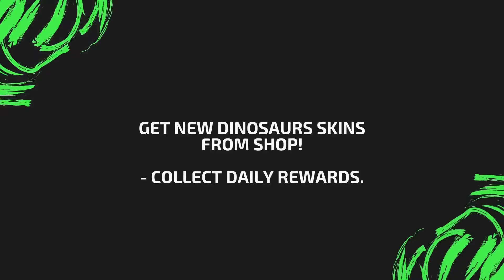Dinosaur Escape - dino game trailer! | taco game studios.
Travel back in time to the Jurassic Age with Dinosaur Escape - Dino Game. It’s that time in the past when the sky is literally falling, there are asteroids in the sky which are hitting the earth every now and then as a thundering ball of fire.

The Dinosaurs are facing a crisis, a situation of life and death, be their saviour and save them from getting hit by the deadly asteroids. You have to also help your dinosaur by constantly feeding it with food.

Who is not astonished by the fantasy beast, epic and iconic, the dinosaur. Now we bring them alive to your phone screens with our new game Dinosaur Escape - Dino Game.
In Dinosaur Escape - Dino Game, Make your Dino Run as fast as possible to avoid getting hit by the deadly asteroids.  Eat the grass balls in between and collect energy and life to survive the apocalypse.
You are going to be amazed by this awesome Dinosaur Escape - Dino Game and have an adrenaline rushing, heart pumping experience playing it.
If you like Dinosaurs and are intrigued by them, you are going to fall for Dinosaur Escape - Dino Game too.
The game is built with a lot of love for both young and adults, in fact we have tried to make it one of the best dinosaur games / dinosaur escape and dino attack games available on the play store.
The game is simple to start, just install the game from the play store, choose form the various species of dinosaurs, you can choose the ferocious T-rex dinosaur, T-rex or Tyrannosaurus rex is one of the most ferocious dinosaur species known. T-rex runs fast and on two legs so it is easy to control and escape from the asteroids.
You can choose the others as well like Velociraptor, Allosaurus, Spinosaurus and many more while you start the game.

Unique Game Features
• Install the game and choose from various Dinosaur species to play with from the shop
• Play the game daily to collect bush tokens as daily rewards. On first install also you get bonus bush tokens which you can use while you play the game or purchase a different dinosaur from the shop.
• Move fast and Dodge the asteroids to save the dinosaurs
• Keep your energy and eat the food in between to stay alive while you save yourself from the asteroids
• Collect points and keep playing to make your highest score
Dinosaur Escape Game is optimized to consume less storage space, consume less battery and resources on your phone.
Dinosaur Escape - Dino Game is also optimized for both smartphones and tablets and also optimized for latest android versions.
The gameplay is simple and because of great game physics and easy game controls the game can be played anytime, anywhere, even while you are travelling.
If you like this amazing dinosaur escape/dinosaur attack  game, please take a minute to review it on the play store and leave your awesome comments, also keep Dinosaur Escape - Dino Game game updated at all times for the best experience and latest features.
Share the game with your friends and family and have a lot of fun playing it together.
If you spot any bugs or have any new feature requests, reach out to our developers using the email mentioned on the play store. We take user feedback very seriously to improve our games and apps and make them user friendly and wonderful for your games and app users.